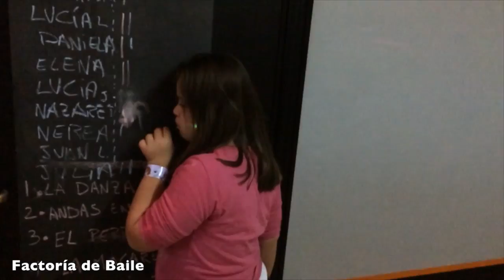Manniqui Challenger ZumbaKids